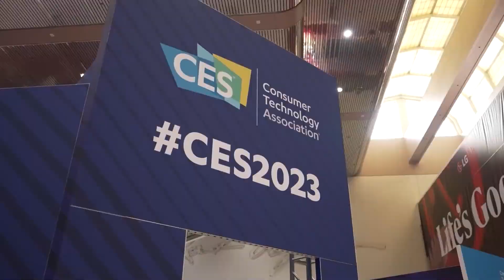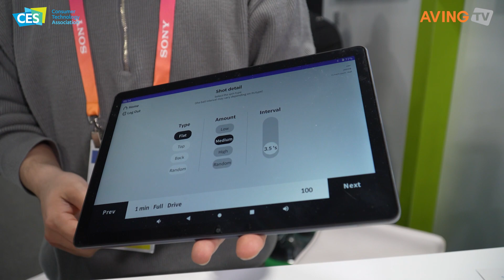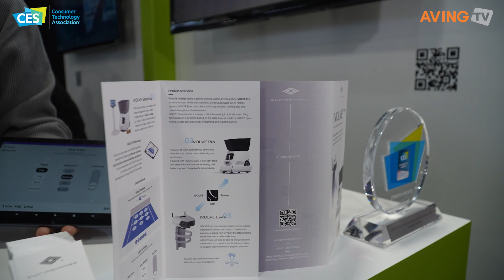큐링이노스, CES 2023서 AI 기반 맞춤형 테니스 로봇 시스템 ‘아이볼브 트레이너(iVOLVE Trainer)’ 소개 나선다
Curinginnos Introduced ‘iVOLVE Trainer’, an AI-Based Customized Tennis Robot System, at CES 2023

큐링이노스는 ‘Connect One, 혼자여도 모두와 함께’라는 슬로건을 기반으로, 시간과 인원 제약 없이 언제 어디서든지 자유롭고 체계적으로 전 세계 사람들과 함께 운동을 즐길 수 있는 운동 파트너 로봇 시스템을 만들고 있다.

이번 전시회에서 소개할 ‘아이볼브 트레이너(iVOLVE Trainer)’는 역동적이며 즐거운 테니스 훈련과 경기, 원격 대전과 게임이 가능한 인공지능 1인 맞춤형 테니스 로봇 시스템이다. 사용자 데이터를 수집, 운동 패턴 및 장단점을 분석하고, 이를 기반으로 제작된 훈련 프로그램과 사용자 경쟁 프로그램을 실제 사람과 같이 움직이며 해당 프로그램을 실행하는 자율주행 테니스 로봇 시스템을 통해 제공한다.

권예찬 큐링이노스 대표는 “대학교 테니스 동아리 부장과 대한민국 육군에서 테니스 관리병으로 복무하면서 많은 사람이 높은 코칭 비용과 부족한 관리 시스템, 운동 파트너의 부재로 인해 운동을 그만두는 모습을 봐왔다. 이는 한국에만 국한된 것이 아니라 세계적으로 모든 테니스 사회에서 일어나고 있는 상황이다. 이에 혼자서도 체계적이며 자유롭게, 그리고 즐겁게 운동을 진행할 수 있도록 iVOLVE 시스템을 개발하게 되었다”라고 설명했다.

현재 iVOLVE 시스템은 다수의 유명 테니스 아카데미에 납품된 실적을 보유하고 있다. 큐링이노스는 한국에서 확보한 실적을 기반으로 전 세계 모든 테니스 동호인들에게 혁신적인 서비스를 제공하는 것을 목표로 하고 있다.

ICT 테니스 볼머신인 ‘iVOLVE Standard’ 제품은 정식 출시돼 한국 시장에서 판매 중이며, 자율주행형 테니스 볼머신인 ‘iVOLVE Pro’ 제품은 현재 MVP 개발과 자율주행 알고리즘 개발이 완료되어 2023년 3분기 내 미국에서 정식 출시할 계획이다. 무인 심판 및 경기 분석 시스템인 ‘iVOLVE Eyes’ 또한 모든 알고리즘 개발이 완료되어 2023년 3분기 내 미국 시장 정식 출시를 목표로 필드 테스트를 진행 중이다.

권예찬 대표는 “iVOLVE 테니스 파트너 로봇 시스템의 우수성을 CES에서 뽐내고 글로벌 바이어와 투자사들과의 협력을 확보하고자 한다.”고 전했다.

Curinginnos. Inc. (CEO Kweon Yechan) participated in the 'Startup Zone' at the Eureka Park K-STARTUP integrated hall of 'CES 2023' in Las Vegas, USA from January 5 (Thursday) to 8 (Sunday, local time) for a total of 4 days.

Curinginnos is creating an exercise partner robot system that allows people to freely and systematically enjoy exercise with people around the world without being constrained by time and number of people, based on the slogan of ‘Connect One, Together Even When Alone’.

‘iVOLVE Trainer’, introduced at the trade show, is an AI 1-man personalized tennis robot system capable of dynamic and fun tennis training, games, and remote matches and games. It collects user data and analyzes exercise patterns and strengths and weaknesses and uses this as a base to provide training programs and user competition programs through an autonomous tennis robot system that moves and executes the program like real people.

Kweon Yechan, the CEO of Curinginnos, explained that, “Serving as the vice-chair of my university tennis club and as a soldier in charge of managing tennis during my time in the Korean army, I’ve seen many people quit due to high coaching costs, lacking management systems, and absence of partners. This isn’t limited to just Korea and is a phenomenon occurring in all tennis societies. As such, we developed the iVOLVE system so that people can systematically and freely enjoy tennis even when alone.”

Currently, iVOLVE systems have the achievements of being sent to numerous famous tennis academies. Based on the accomplishments made in Korea, Curinginnos aims to provide innovative services to all tennis enthusiasts around the world.

The ‘iVOLVE Standard’ product, an ICT tennis ball machine, has been officially launched in Korea and is on sale in the market, while the ‘iVOLVE Pro’ product, an autonomous tennis ball machine, currently has MVP development and self-driving algorithm development completed and is scheduled to be officially launched in the US in the 3rd quarter of 2023. The ‘iVOLVE Eyes’, an unmanned referee and match evaluation system, also had the development of all the algorithms completed, and is undergoing field tests with the goal of an official launch in the US market by the 3rd quarter of 2023.

CEO Kweon Yechan said that, “We hope to show off the excellence of the iVOLVE tennis partner robot system at CES and secure the cooperation of global buyers and investors.”